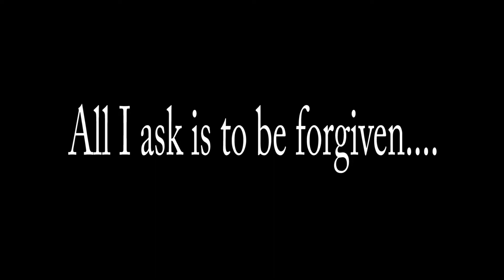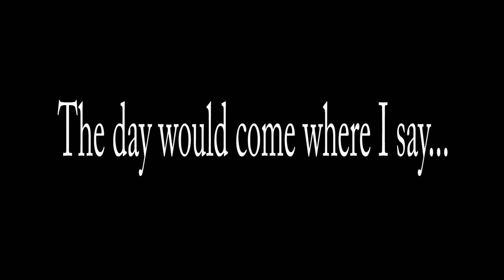I'M QUITTING YOUTUBE... (JOKE VIDEO)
Watch the video to understand... I feel horrible for what I have done, and I don't want to keep going.. I am sorry... Please forgive me! I love you guys and all your support but it has to end today...